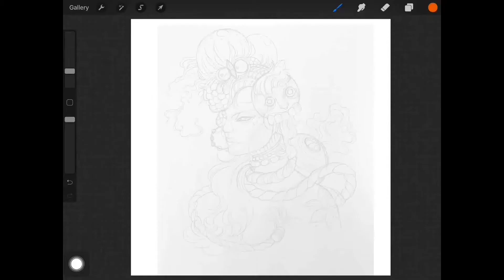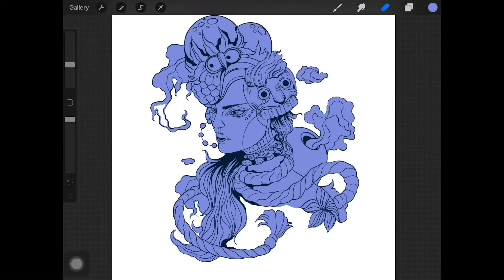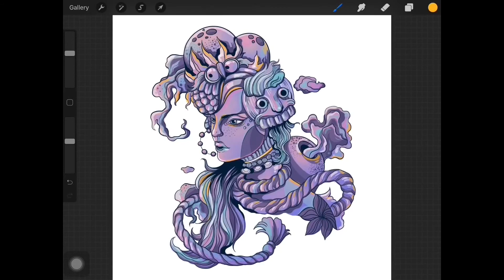JAN N DRAW [Digital Painting] ep.10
สวัสดีจ้าเพื่อนๆทุกคน

คลิปนี้แจนวาดรูปด้วย Ipad pro 10.5"  แอปProcreate

เพื่อนๆสามารถกดติดตาม กดไลค์ กดแชร์ เพื่อเป็นกำลังใจให้แจนในการทำคลิปต่อๆไปได้นะคะ และอยากให้แจนวาดรูปอะไร ก็สามารถคอมเม้นใต้คลิปได้เลยค่ะ